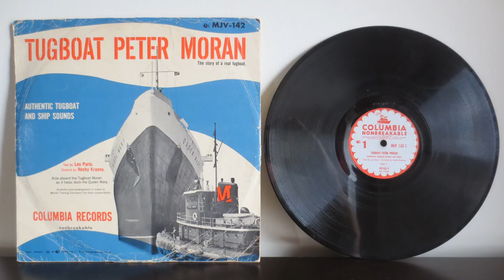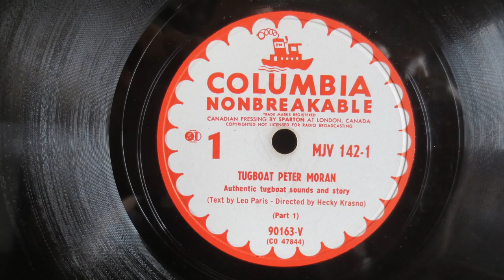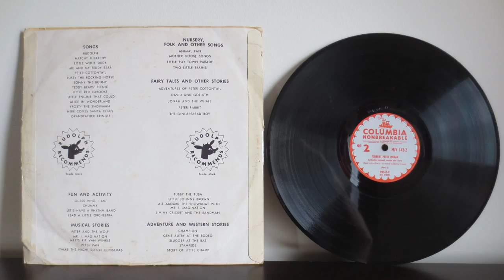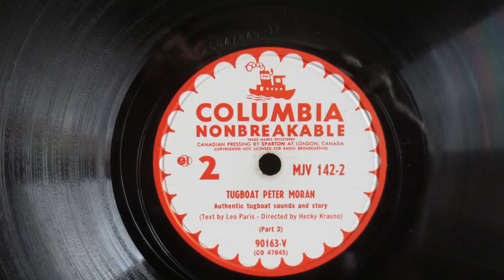78RPM - Tugboat Peter Moran . Authentic Tugboat and Ship sound. MJV-142, by Leo Paris